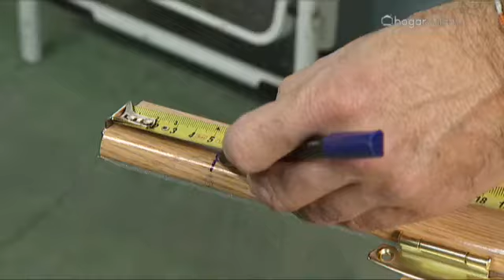Burlete basculante bajo puerta - Bricomania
En este briconsejo de Bricomanía os mostramos cómo instalar un burlete basculante bajo puerta, de una manera rápida y sencilla.